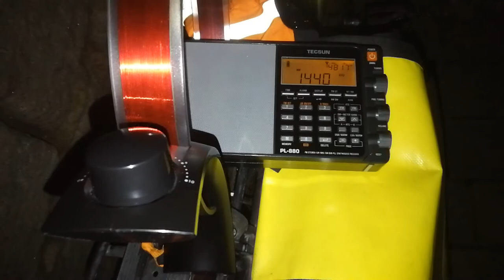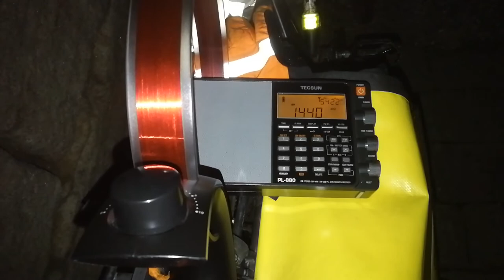Radio 208 København 1440 kHz MW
500 W of rock'n'roll over 985 km distance.
1600 kW SBA Radio Riyadh can also be heard:)